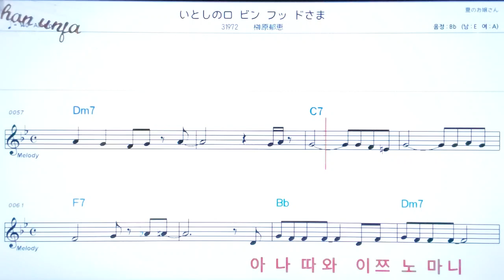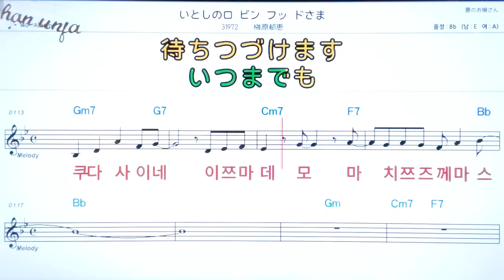이또시노로빈훗도사마/사카키바라이쿠에💖日本の曲( 한글 발음)악보, 코드, ,가사,Karaoke*카라오케 반주